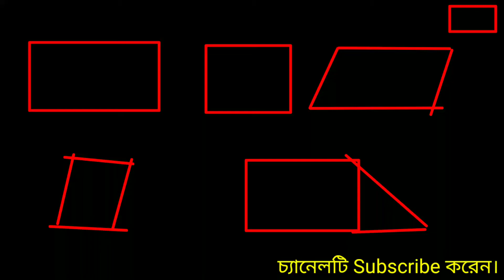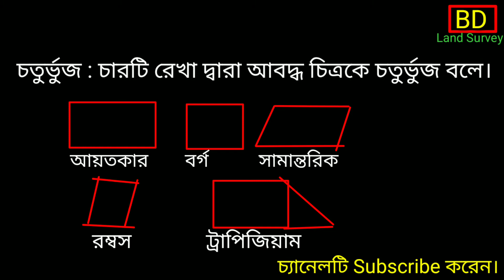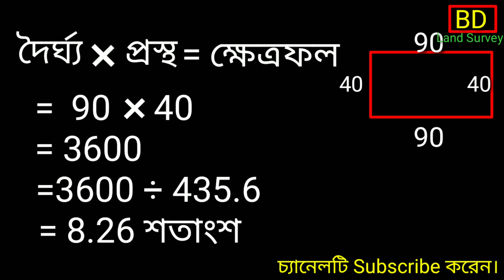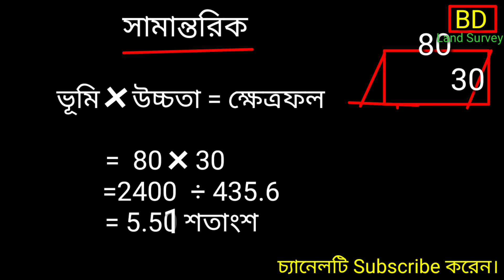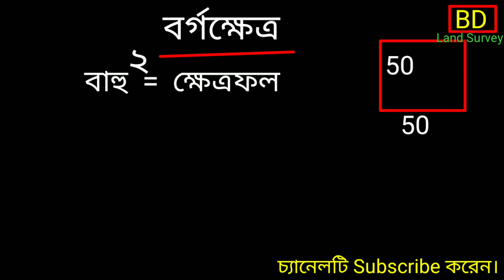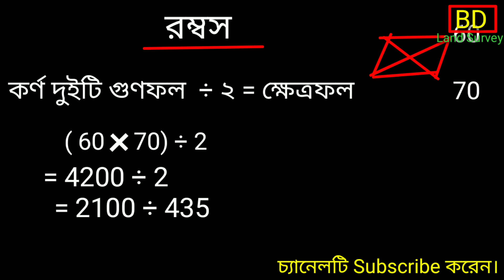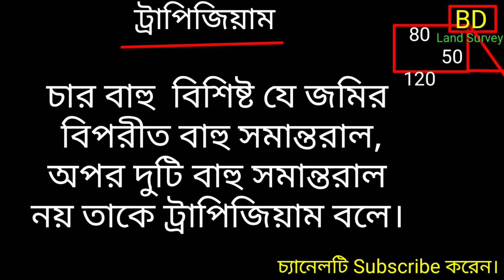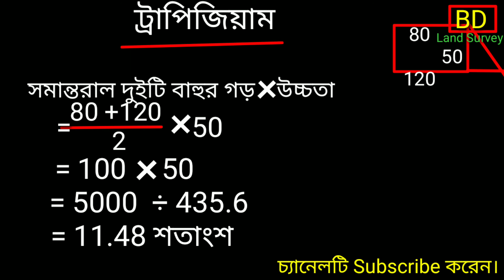চতুর্ভুজ আকৃতির ভূমি পরিমাপ || চার কোনা জমির মাপ জমি মাপার সহজ পদ্ধতি || char kona jomi map.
চতুর্ভুজ আকৃতির জমি মাপার সহজ পদ্ধতি গুলো নিয়ে আলোচনা করা হল।চারটি রেখা দ্বারা আবদ্ধ চিত্রকে চতুর্ভুজ বলে।চতুর্ভুজাকৃতির পাচ ধরনের হয়ে থাকে। আরে 5 ধরনের জমি নিয়ে আলোচনা করা হলো। সেগুলো হলো আয়তাকার বর্গ রম্বস ট্রাপিজিয়াম ও সামন্তরিক। যে চতুর্ভুজের বিপরীত বাহু সমান এবং কোণগুলো সমান তাকে আয়তক্ষেত্র বলে। আয়তক্ষেত্রের সূত্র হচ্ছে দৈর্ঘ্য * প্রস্থ। তাহলে ক্ষেত্রফল বের হয়ে যাবে। ক্ষেত্রফল বের হওয়ার পর সেটাকে আর যদি আমরা জমিতে পরিণত করতে চায় তাহলে 435.6 দ্বারা ভাগ দিতে হবে। 435.6 দ্বারা ভাগ দেওয়ার পর সেখানে জমির পরিমাণ বের হয়ে যাবে। বর্গাকার জমির ক্ষেত্রে সেটা ভিন্নতা রয়েছে। কেননা বর্গাকারে এর চারটি বাহু সমান থাকে।সেই কারণে বর্গ ক্ষেত্রের ক্ষেত্রফল বের করার জন্য এক বাহুর স্কয়ার দিলে তার ক্ষেত্রফল বের হয়ে যাবে। ক্ষেত্রফল বের হওয়ার পরে সেটা কি আমরা আয়তক্ষেত্র মত 435.6 ভাগ দেওয়ার পর তার জমির পরিমাণ বের  হয়ে যাবে। যে চতুর্ভুজের বিপরীত বাহুগুলো সমান কিন্তু কোনগুলো এক সমকোণ নয় মানে একটার সাথে আরেকটার মিল নেই সেটা কি আমরা সামন্তরিক বলতে পারি। সামান্তরিকের ক্ষেত্রফল এর সূত্র টা হচ্ছে দৈর্ঘ্য * উচ্চতা দিলে আমরা সেটা ক্ষেত্রফল পেয়ে যাব। ক্ষেত্রফল বের হওয়ার পর জমির পরিমাণ বের করার জন্য আমরা 435.6 দ্বারা ভাগ দেওয়ার পর জমির পরিমাণ টা বের হয়ে যাবে। যে চতুর্ভুজের চারটি বাহু সমান কিন্তু কোনগুলো এক সমকোণ নয় তাকে আমরা রম্বস বলতে পারি। রম্বসের সূত্র হচ্ছে দুটি কর্ণের এর গুণফল ভাগ 2। তাহলে ক্ষেত্রফল বের হয়ে যাবে। ক্ষেত্রফল বের হওয়ার পর 435.6 দ্বারা ভাগ দিতে হবে,  জমির পরিমাণ টা বের হয়ে যাবে। আরো একটি চতুর্ভুজ হলো ট্রাপিজিয়াম। ট্রাপিজিয়ামের ক্ষেত্রফল বের করার পর সেটাকে 435.6 দ্বারা ভাগ দিতে হবে। বাগ দেওয়ার পর জমির পরিমাণ  জমির পরিমান হয়ে যাবে।